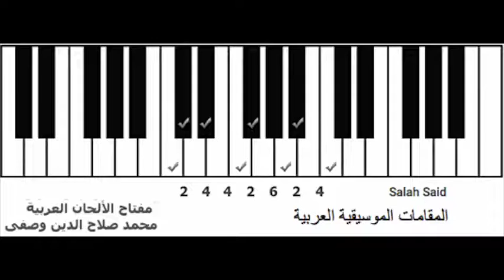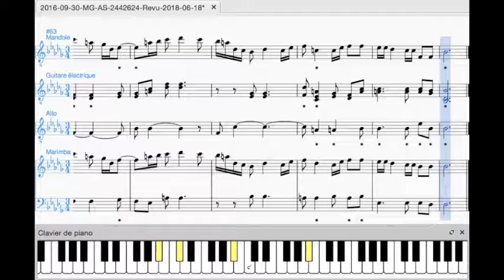2016 09 30 MG AS 2442624 Revu 2018 06 18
Composé et Réalisé par Monique GOBRIAL sur le Maqam Zangaran. Edition et son wav sous Musescore.
Information  obtenu de  Salah Said offerte dans son Youtube